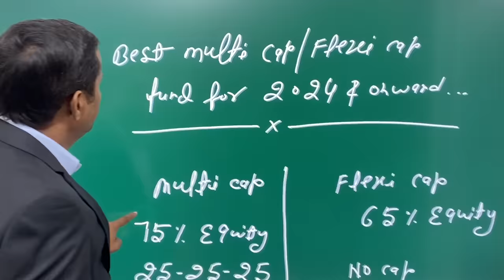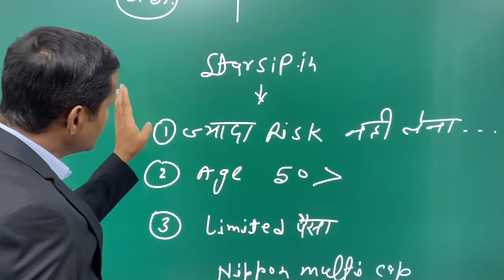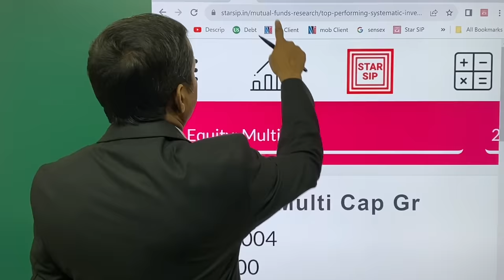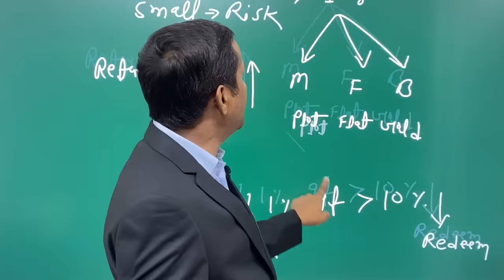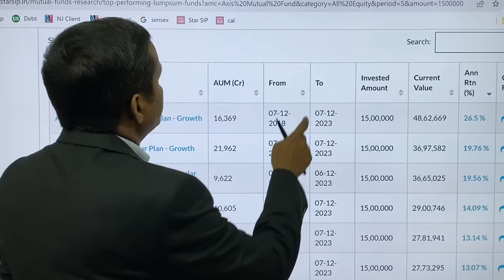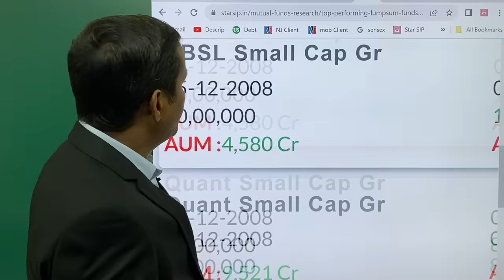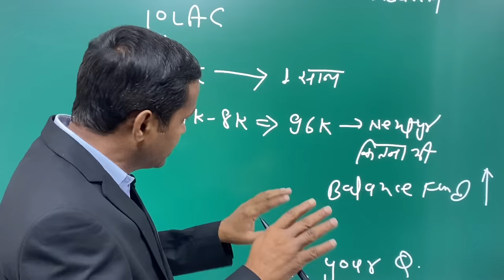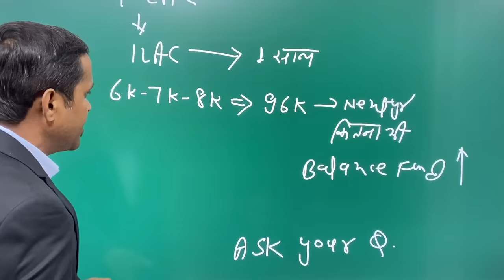Best Multi Cap/Flexi Cap Fund for 2024 onward...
1. For investors: Create SIP account (Lifetime Free App)-

2. For NRI investors- (all verification by email, submit only 10 digit mobile number as user id)

3. For Best sip research

4. Nt Amit Kumar for Health is Wealth- 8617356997